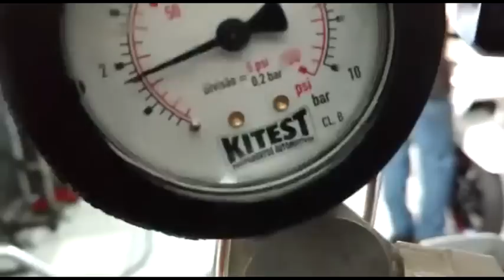Pressão na bomba da Next 250 - Oliver Motos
Problema na pressão na bomba da Next 250

Oliver Motos - Autorizada DAFRA - Moto Peças e Acessórios - Av. do Contorno, 300 - Zona Leste. - São Paulo/SP

Telefones:
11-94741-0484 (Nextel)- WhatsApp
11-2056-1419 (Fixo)